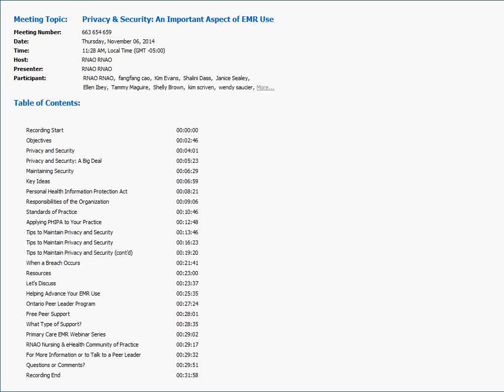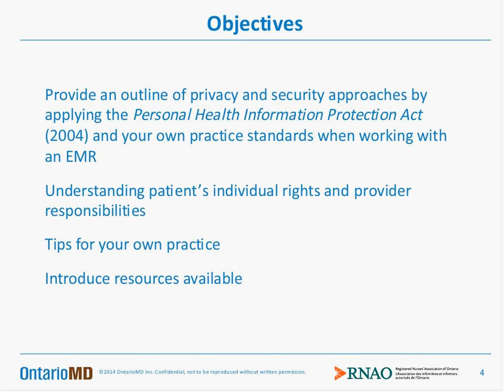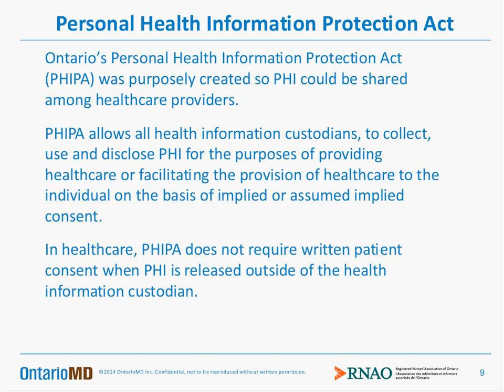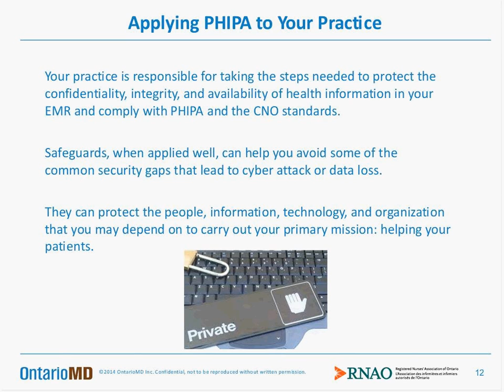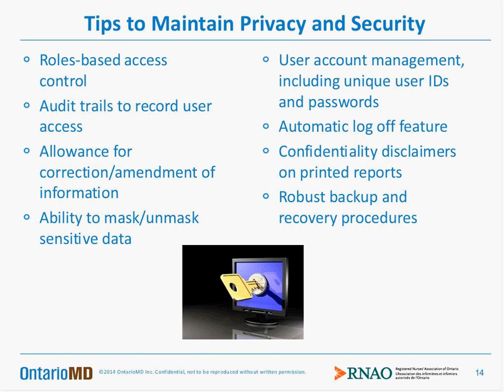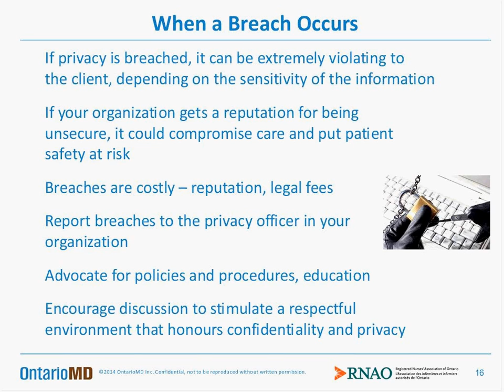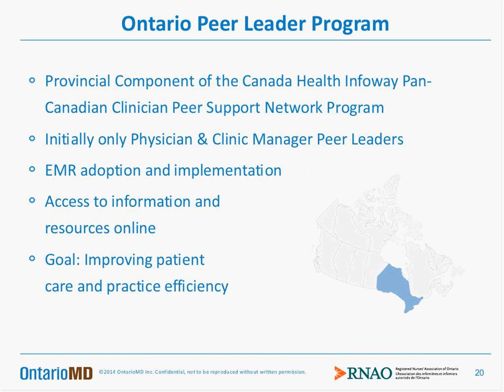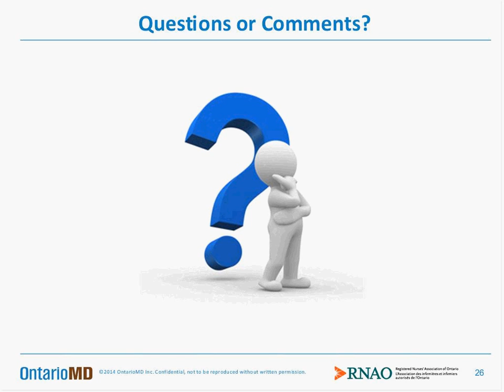Security An Important Aspect of EMR Use Webinar